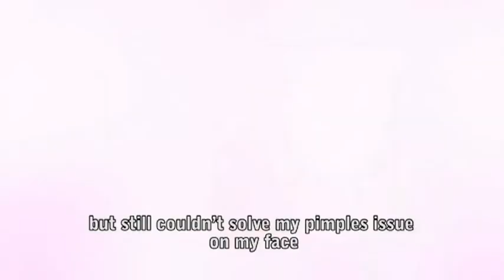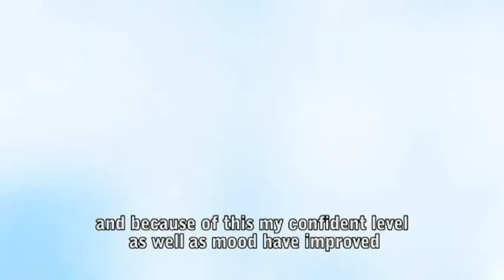Sharing by Angel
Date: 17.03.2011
Venue: OMNI AAA GROUP, Solaris Dutamas

User: Angel Wai, 34 years old
From: Pahang